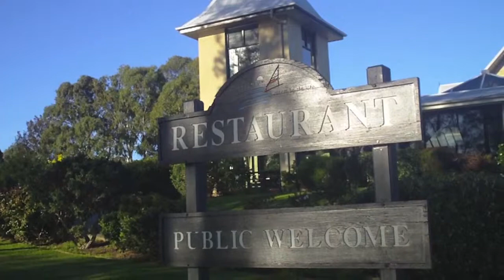A quick look around the function center at Raffertys Resort, Cams Walf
I had some time to kill at a gig over the weekend so I thought I'd take you on a tour around the function center.